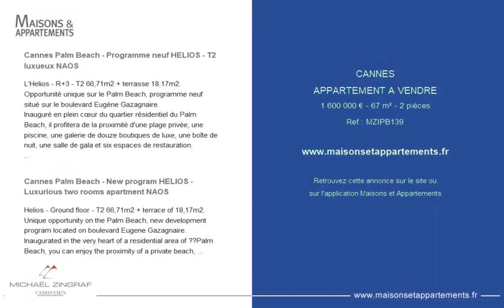CANNES - APPARTEMENT A VENDRE - 1 600 000 € - 67 m² - 2 pièce(s)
Référence : MZIPB139

Cannes Palm Beach - Programme neuf HELIOS - T2 luxueux NAOS

L'Helios - R+3 - T2 66,71m2 + terrasse 18,17m2.
Opportunité unique sur le Palm Beach, programme neuf situé sur le boulevard Eugène Gazagnaire.
Inauguré en plein cœur du quartier résidentiel du Palm Beach, il profitera de la proximité d'une plage privée, une piscine, une galerie de douze boutiques de luxe, une boîte de nuit, une salle de gala et six espaces de restauration.
L'ensemble est composé de 8 luxueux appartements dont 1 studio, 3 appartements deux pièces et 4 trois pièces répartis sur 5 étages – l'immeuble bénéficiera d'une exceptionnelle double exposition est et ouest offrant un bel ensoleillement tout au long de la journée, et affichera une surface totale de l'immeuble d'environ 1 324m².
Nous aurons des appartements allant de 48m² à 109m² de surface habitable, qui seront tous dotés de sublimes terrasses allant de 14m² à 144m², chacun des appartements aura une vue mer féérique.
Les appartements seront livrés avec des prestations luxueuses telles que :
Sol en pierre 80x80cm, parquets en chêne clair grandes lames, revêtement de salle de bains en carrelage imitation marbre 60x120cm ;
Cuisine et appareils ménagers, dressing avec équipement mélaminé, domotique SOMFY.
Cuisine de marque POGGENPOHL avec des façades Segmento sans poignées, finition laqué mat avec plan de travail grès cérame et appareils ménagers de marque Gaggenau.
Possibilité d'acheter 2 parkings en sous-sol (60 000€ par parking), avec prise électrique.
Livraison 4ème trimestre 2023.

Cannes Palm Beach - New program HELIOS - Luxurious two rooms apartment NAOS

Helios - Ground floor - T2 66,71m2 + terrace of 18,17m2.
Unique opportunity on the Palm Beach, new development program located on boulevard Eugene Gazagnaire.
Inaugurated in the very heart of a residential area of ??Palm Beach, you can enjoy the proximity of a private beach, a swimming pool, twelve luxury boutiques, a nightclub, a gala hall and six dining areas.
The residence is made up of 8 luxury apartments that include 1 studio, 3 two rooms apartments and 4 three-rooms spread over 5 floors - the building has an exceptional double exposure facing east and west and offering a beautiful day sunshine throughout the day, with total area of ??the building of approx. 1,324m².
We propose apartments ranging from 48m² to 109m² of living surface, with ravishing terraces ranging from 14m² to 144m²,so that each of the apartments will have a magical sea view.
The apartments will be delivered with luxurious fixtures & fittings such as:
Stone floor 80x80cm, parquet floors in light oak, large planks, bathroom covered in imitation marble tiles 60x120cm ;
Kitchen and household appliances, dressing room with melamine equipment, SOMFY smart home system.
POGGENPOHL brand kitchen with Segmento fronts, matte finish with porcelain stoneware worktop and Gaggenau brand appliances.
Possibility to buy 2 underground parking places (60,000€ per parking space), with electrical outlet.
Reduced notary fees.
Delivery 4th quarter of 2023.

Cette annonce vous est proposée par l'agence Michaël Zingraf Christies International Real Estate Cannes Palm Beach

|2450183|